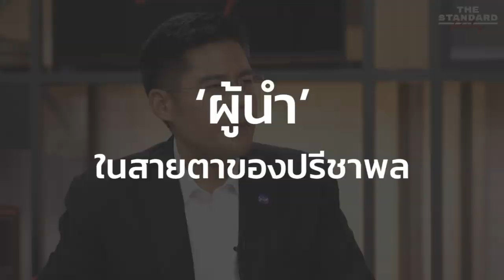เปิดความคิดการสร้างประชาธิปไตยในแบบ ‘ปรีชาพล พงษ์พานิช’ หัวหน้าพรรคไทยรักษาชาติ